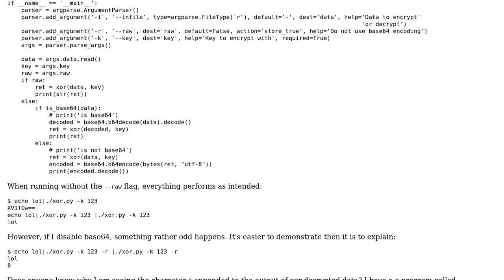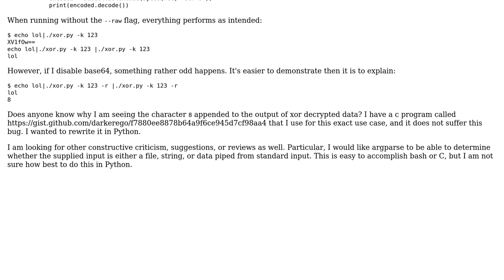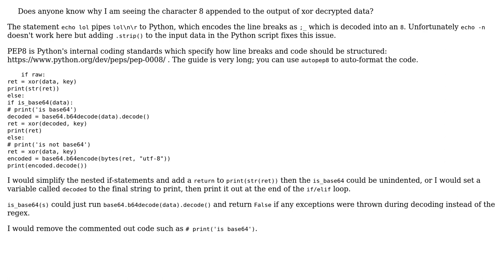Python 3 Simple Xor Pipe/CLI Program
With thanks & praise to God, and with thanks to the many people who have made this project possible! | Content (except music & images) licensed under CC BY-SA | Music | Images & others | With thanks to user Jamal user Chev_603 user alexyorke and the Stack Exchange Network Trademarks are property of their respective owners. You are responsible for your own actions.